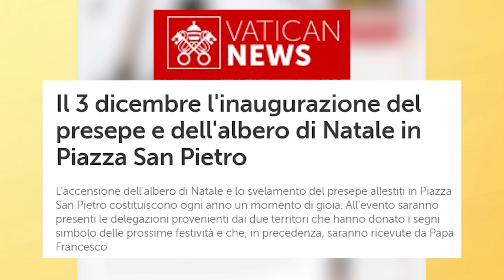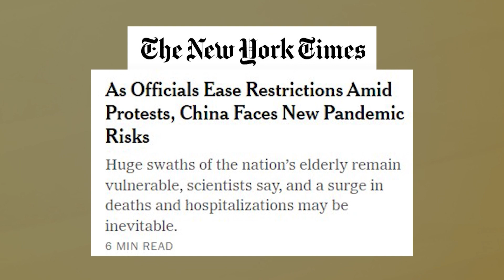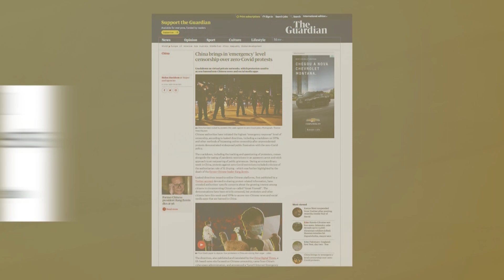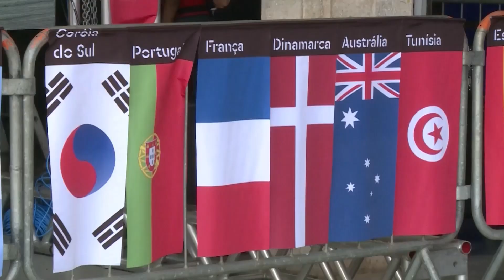Canção Nova Notícias Edição da Manhã - 02/12/2022